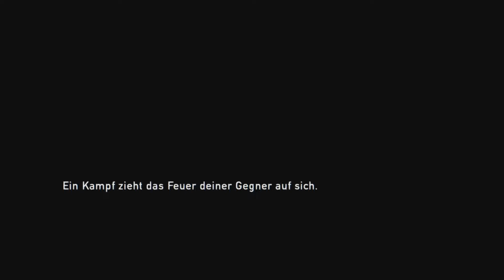The Last of Us German Lets Play #12 immer noch Unsichtbar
In einer feindlichen, von einer Pandemie erschütterten Welt
finden Joel und Ellie durch ausweglose Umstände zueinander.
Sie müssen sich aufeinander verlassen können, um die gnadenlose Reise durch die Ruinen der USA zu überleben.